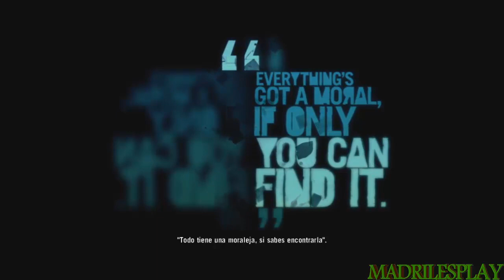Far Cry 3 | Capitulo 22